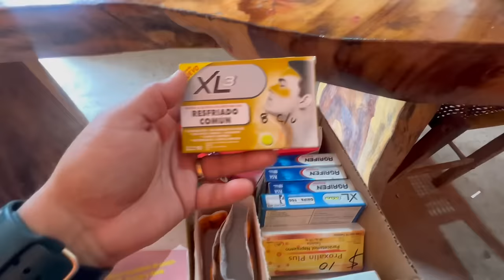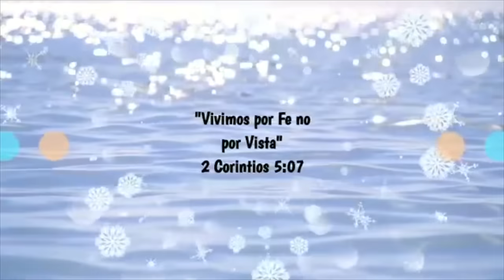ME VISITAN MIS SOBRINOS ERICK Y GRACE🥰NOS TRAJERON REGALOS🤩VAMOS A COMPRAR A LA PLAZA ‼️